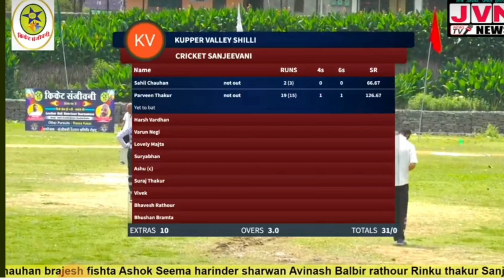ye kya ho gya match me barish agyi🔥